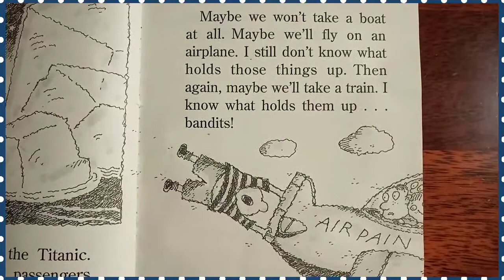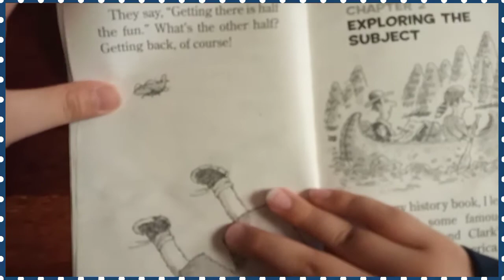the class trip from the black lagoon chapter 1